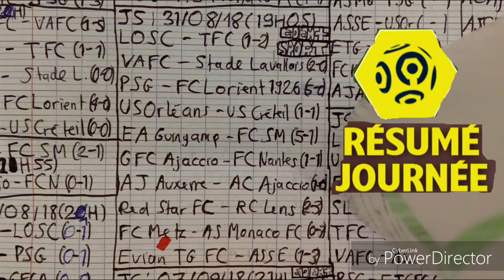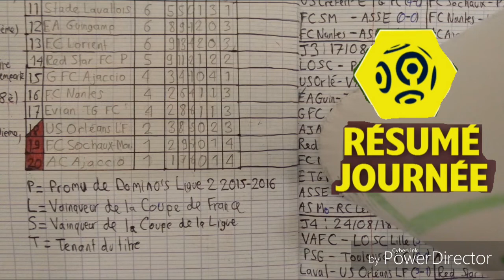Résumé de la 5eme journée - Ligue 1 / 2016-17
LOSC Lille OSC - Toulouse FC (1-2)
Valenciennes FC - Stade Lavallois Mayenne Football Club (2-0)
PSG - FC Lorient (5-0)
US Orléans LF - US Créteil-Lusitanos (1-1)
EA Guingamp - FC Sochaux-Montbéliard (5-1)
GFC Ajaccio - FC Nantes (1-1)
AJ Auxerre - AC Ajaccio (1-0)
Red Star FC - RC Lens (2-3)
FC Metz - AS Monaco FC (0-7)
Evian TG FC - ASSE (1-3)